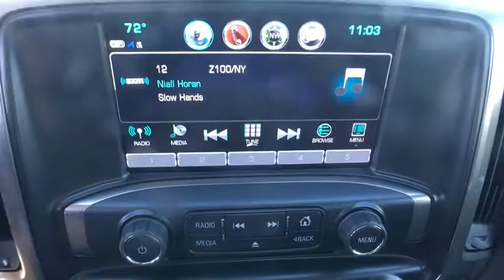2017 Chevrolet Silverado 2500HD Denver, Lakewood, Wheat Ridge, Englewood, Littleton, CO CV4401T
2017 Chevrolet Silverado 2500HD  - Stock#: CV4401T - VIN#: 1GC1KWEYXHF181326

11001 West I-70 Frontage Road N

2017 Chevrolet Silverado 2500HD LTZ Duramax 6.6L V8 Turbodiesel Allison 1000 6-Speed Automatic, 4WD, Jet Black Leather.brPriced below KBB Fair Purchase Price!brbrExit Kipling, Exit Ward, but Exit the GIANT Medved Autoplex. Everyone said, Go to Medved! Price includes applicable rebates and dealer fees of $599, excluded tax, title and licensing: $2,000 - Chevrolet National Purchase Bonus Cash. Exp. 10/02/2017